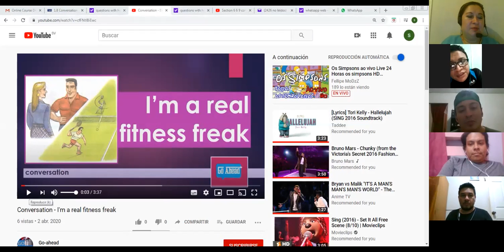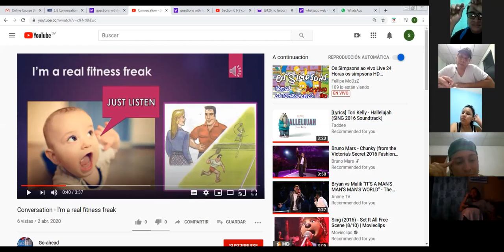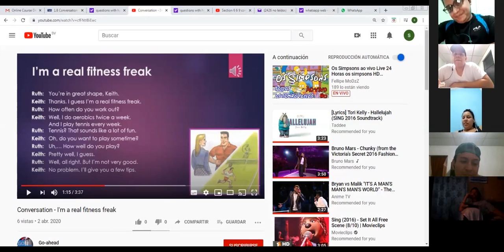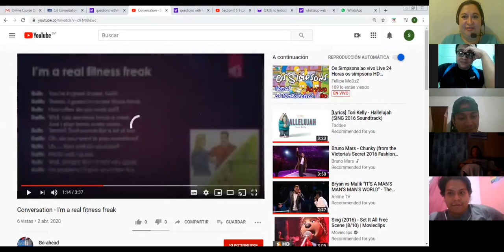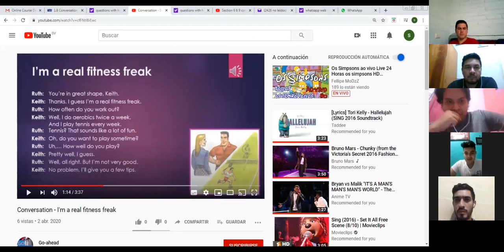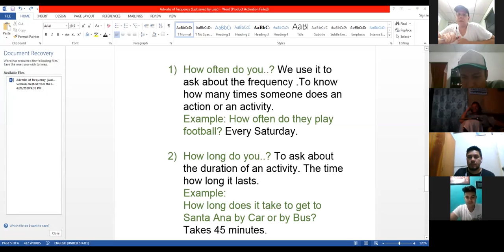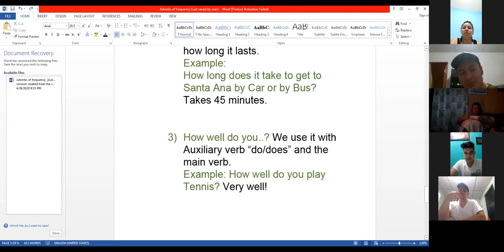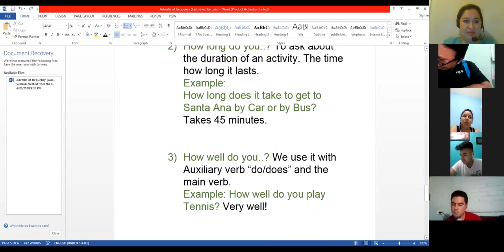Ingles Corporativo- Questions with how; short answers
In this section participants will watch and study questions with how; y respuestas cortas.

En esta clase participantes verán y estudiarán preguntas usando "how" y como contestar en repuestas cortas.